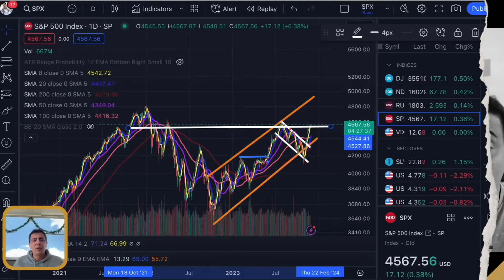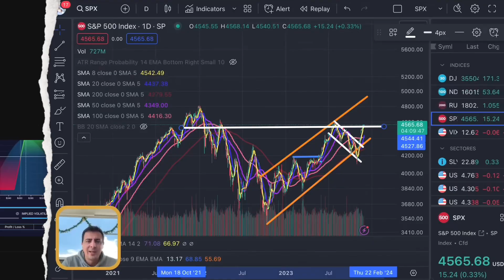🧠💡 ¡No dejes que tus emociones arruinen tu trading! domina el control emocional 📊💪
Registro para la Plataforma Sigma Trade

Sigma News
Portal Gratuito de Noticias